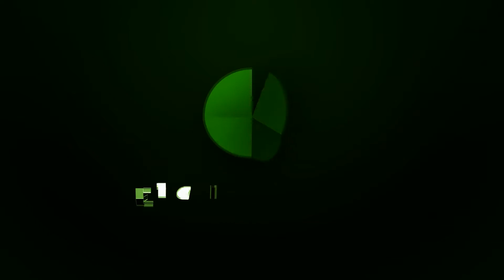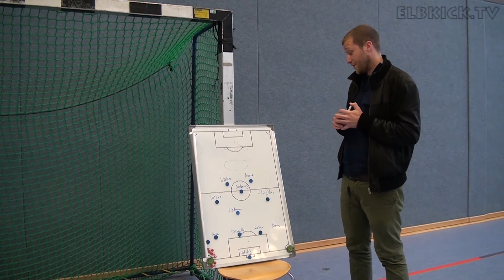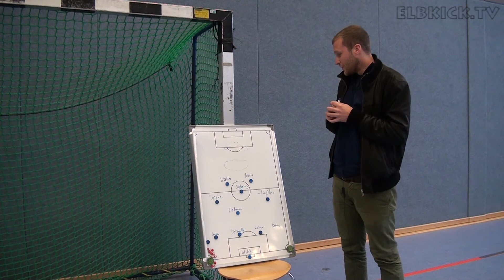Die Traumelf von Dirk Becker (Grün-Weiß Eimsbüttel) | ELBKICK.TV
Egal ob treffsicher, zweikampfstark oder einfach unheimlich gutaussehend. Für Dirk Becker (Grün-Weiß Eimsbüttel) sind diese 11 Kandidaten seine absolute Traumelf.